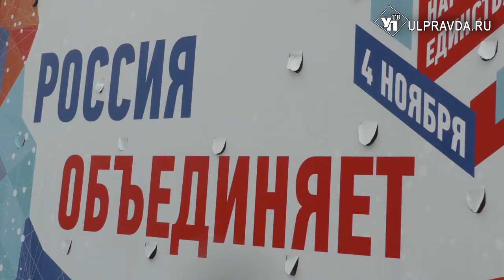Ульяновцы отпраздновали День народного единства, несмотря на ненастную погоду